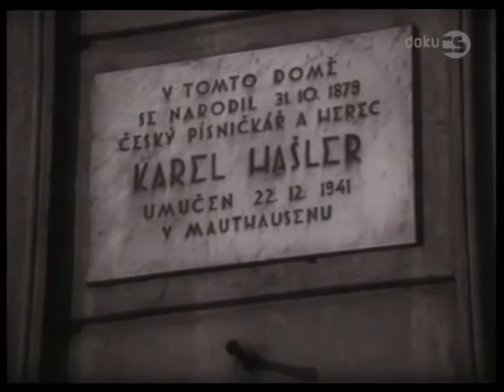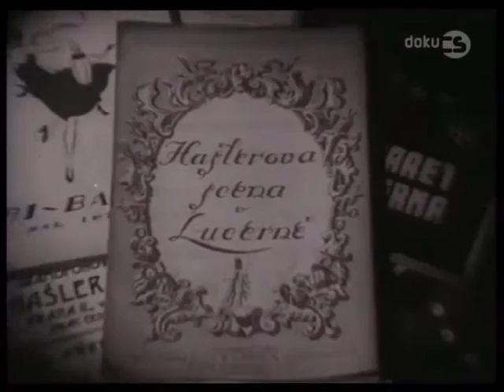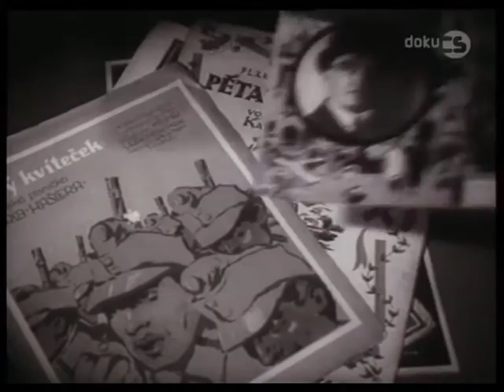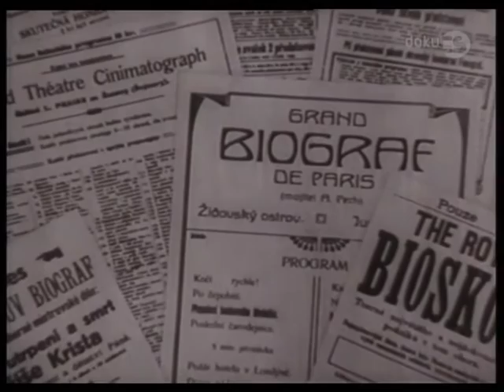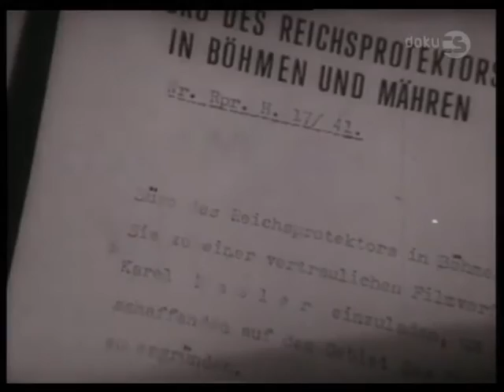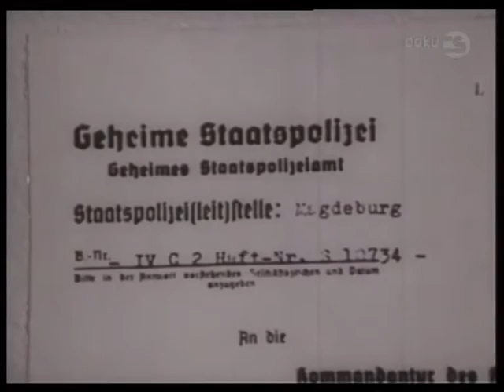Český písničkář Karel Hašler (dokument z r.1979)